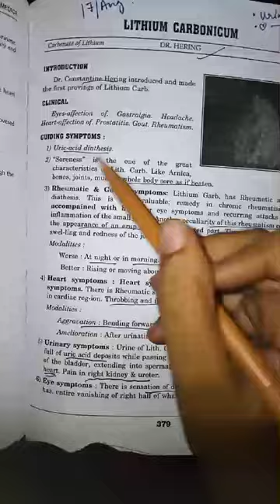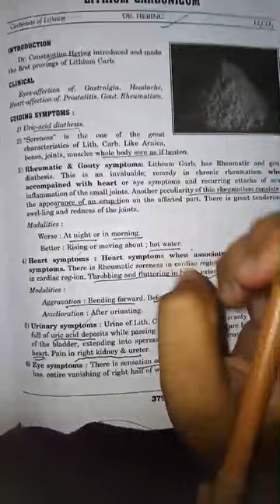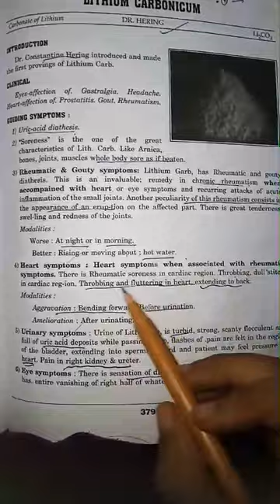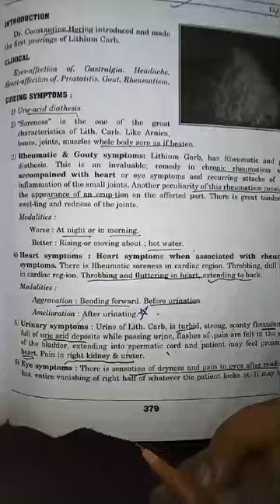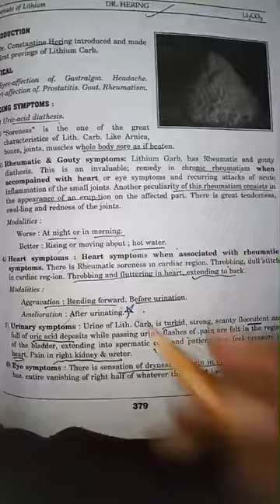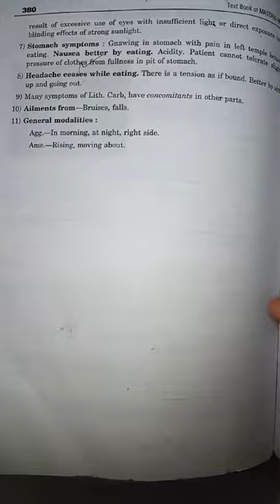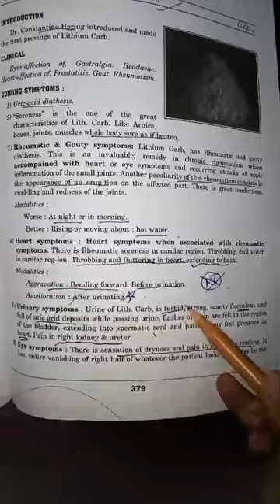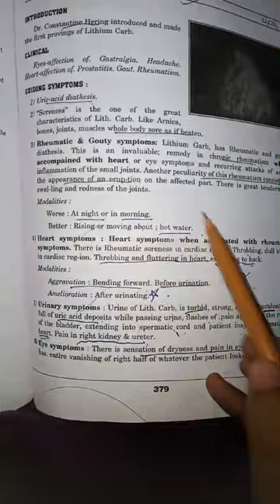LITHIUM CARBONICUM | MATERIA MEDICA | 4th YEAR | Rheumatic, urinary, heart, eye symptom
lithium carb | lithium CARBONICUM homeopathic medicine